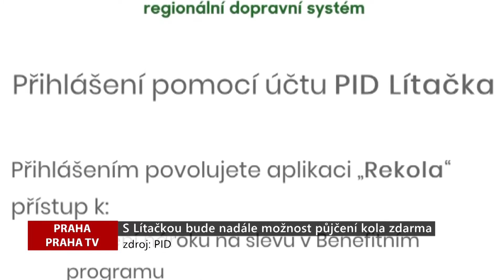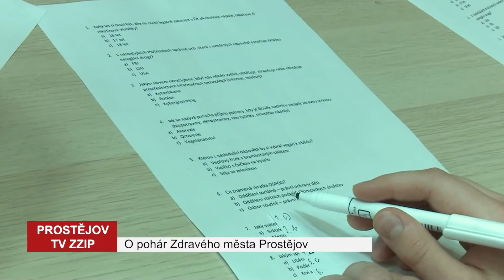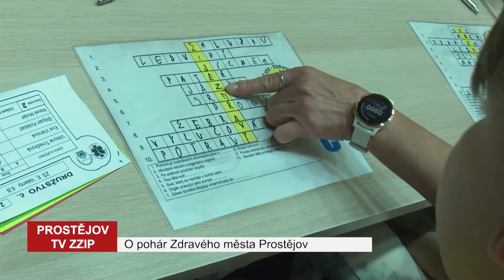REGIONY: Hlavní zprávy 28.4.2022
Údržba ostravských komunikací pokračuje, S Lítačkou si i letos půjčíte kolo zdarma, Česká Třebová ocenila talentovanou mládež, Ve Vestci vysadili lipovou alej, Pohár národů ve Zduchovicích, O pohár zdravého města Prostějov.